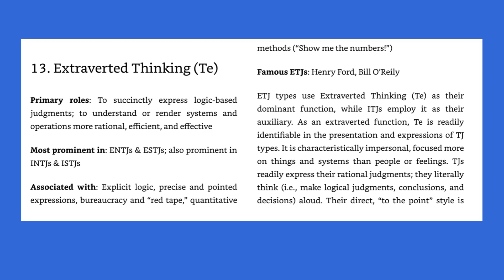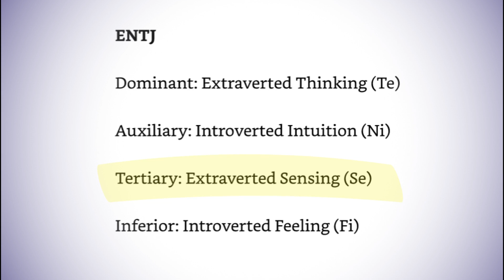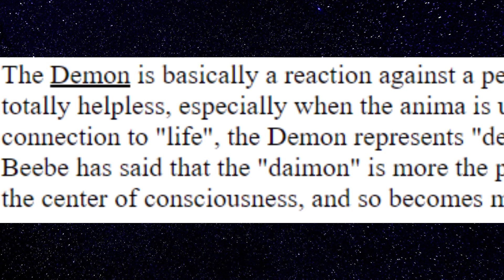ENTJ Shadow - Dark side of the Commander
The Shadow is attributed to cognitive functions not included in the main stack of each personality type. In the case of the ENTJ, those cognitive functions are: introverted thinking, extroverted intuition, introverted sensing, and extroverted feeling. These shadow functions happen to constitute the INTP type. Here now is a look at the ENTJ shadow functions and how they manifest in their personality.